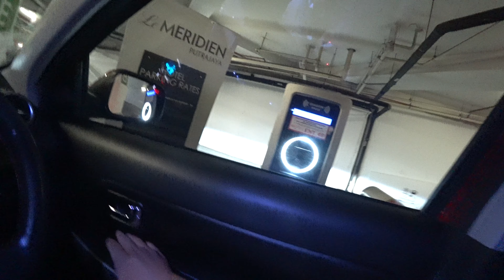Le Meridian Staycation Day 1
We went for a staycation on Le Meridian Putrajaya which is integrated with IOI City Mall.